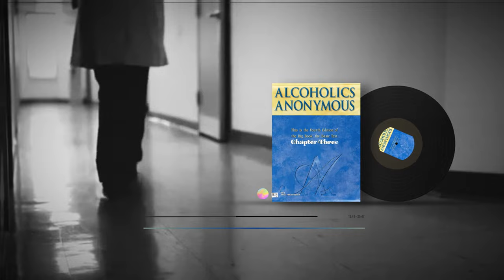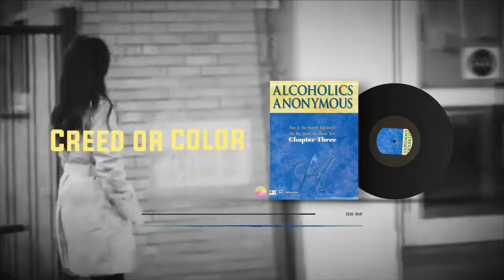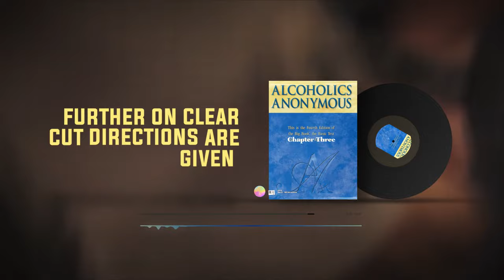Audiobook of The Big Book of Alcoholics Anonymous Chapter 3: HOPE (we agnostics!)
Welcome to chapter three of AA's 4th Edition Audiobook of the Big Book of Alcoholics Anonymous. Chapter 3 "We Agnostics",  offers you the opportunity to dive into the foundational text of Alcoholics Anonymous at your convenience. Whether you're driving, studying, or simply relaxing at home, we've made it easier than ever for you to access and listen to one of the greatest books ever written on the topic of alcoholism and its treatment.

In this audio book chapter, you'll find itIllustrates the self-delusion of the active alcoholic through the stories of three men who continue to drink despite dire consequences, inevitably reaching a state of “pitiful and incomprehensible demoralization.”.

Feel free to download and listen to this audio book whenever it suits you best. Let the wisdom and guidance of AA's Big Book inspire and empower you as you navigate the path to recovery and wellness.

If you or someone you know is struggling with alcoholism, our AUDIO BOOK of AA's BIG BOOK, can offer valuable insights and support. Download and listen at your convenience to access one of the greatest resources on ALCOHOLISM, and its treatment.

chapters
0:00 intro
6:33 I
9:45 II
12:00 III
15:55 IV
20:22 V
24:44 outro
but THE AUDIOBOOK OF AA, I have read many times but chapter WE AGNOSTICS, denotes the HOPE, also called CHAPTER 3, BIG BOOK